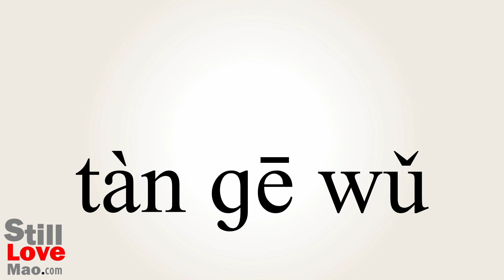How to Say Tango in Chinese